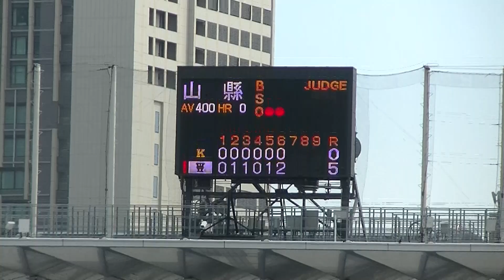早大 山縣秀のツーベースヒットでチャンス拡大（2024年6月1日 早稲田大 対 慶應大）